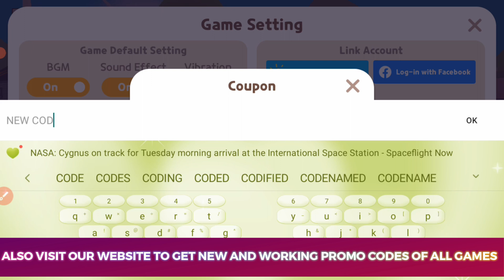Play Together New Coupon Code September 2024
How To Redeem Play Together Codes?

1) Open the game and tap on the Phone icon located top right side of the game screen then click on the ‘Setting’ button.

2) Then click on the ‘Coupon’ button.

3) Enter the codes in the ‘Enter the code’ section.

4) Click on the ‘Redeem’ button and you will be rewarded immediately in-game.